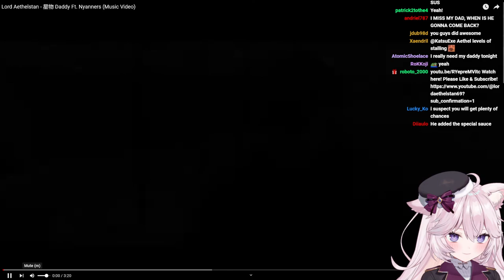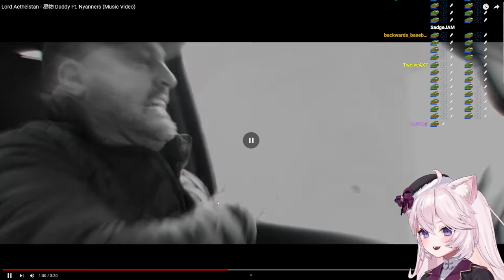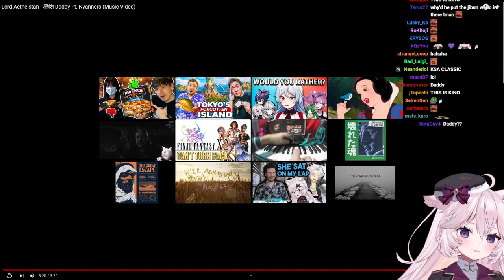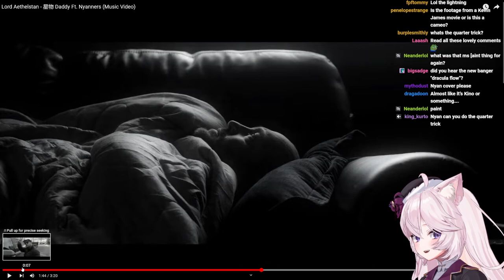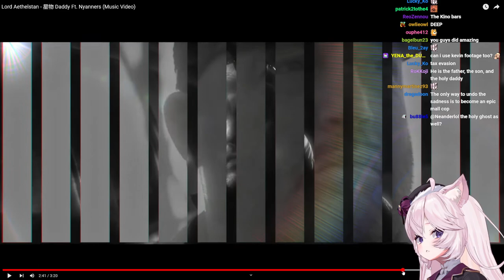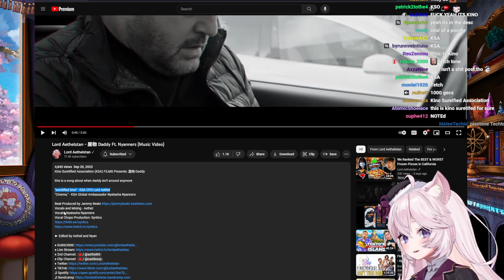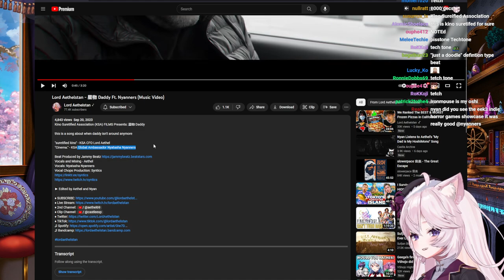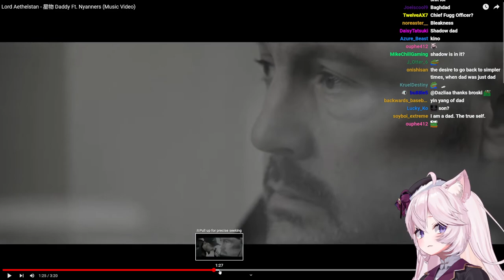Nyan Watches and Talks About "星物DADDY" MV